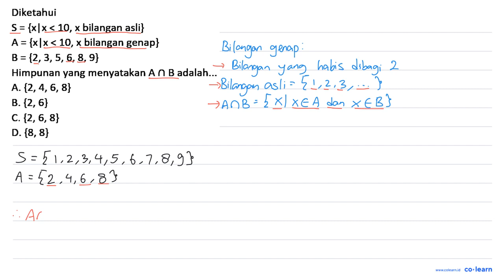Diketahui S = {xlx &lt; 10,x bilangan asli} A = {xlx&lt; 10,X bilangan genap} B= {2,3,5,6,8, 9} H...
Diketahui S = {xlx &lt; 10,x bilangan asli} A = {xlx&lt; 10,X bilangan genap} B= {2,3,5,6,8, 9} Himpunan yang menyatakan A 0 B adalah. A {2,4,6,8} B. {2, 6} C. {2, 6, 8} D: {8, 8}

Topik atau Materi: Operasi Himpunan - HIMPUNAN - ALJABAR - Matematika Kelas 7 SMP -

00:00 : Bedah Soal
01:00 : Konsep, rumus dan pengertian Operasi Himpunan
01:18 : Langkah penyelesaian soal
00:31 : Jawaban akhir
01:01 : Penutup